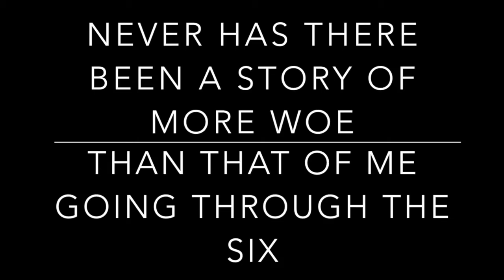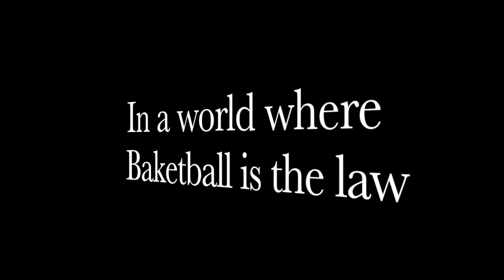Bromeo and Huliet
A tale set in the ghetto of Compton. If parous and crips all got along we would probably be down by the end of this song.